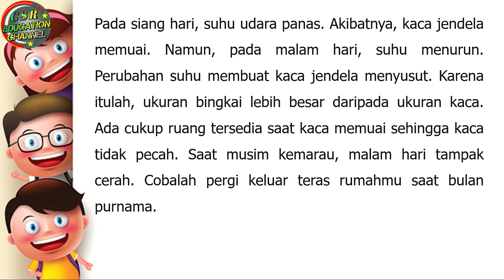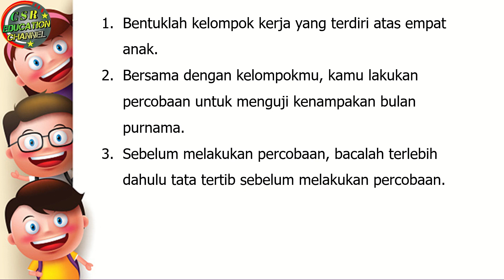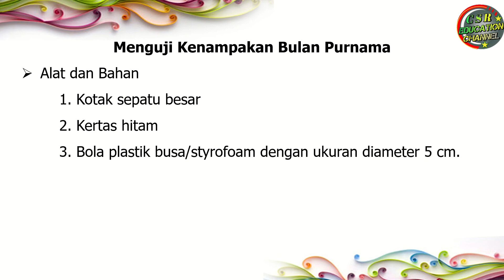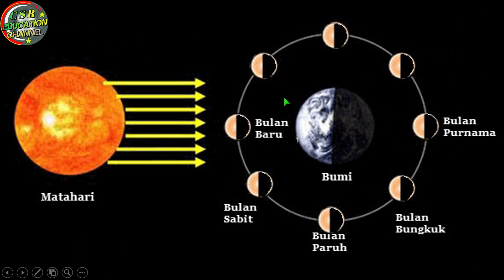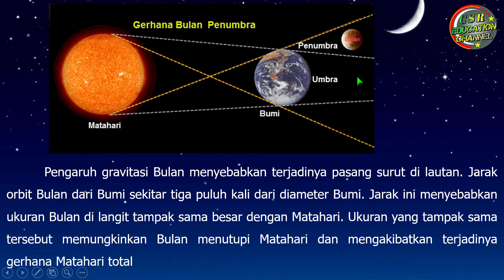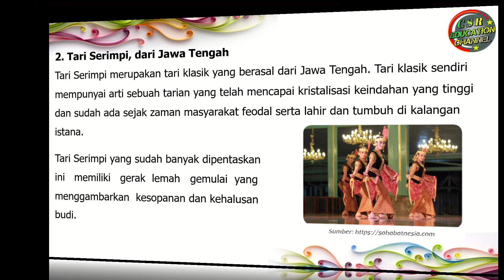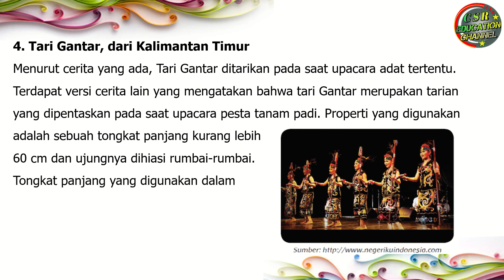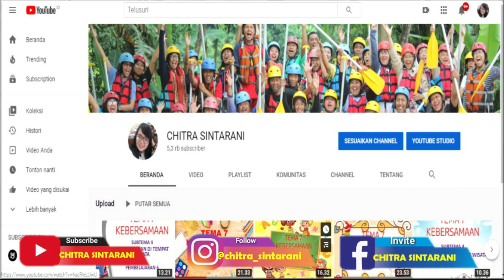Kelas 6 Tematik : Tema 8 Subtema 2 Pembelajaran 2 (BUMIKU)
Tema 8 BUMIKU
Subtema 2 BUMIKU DAN MUSIMNYA
Pembelajaran 2